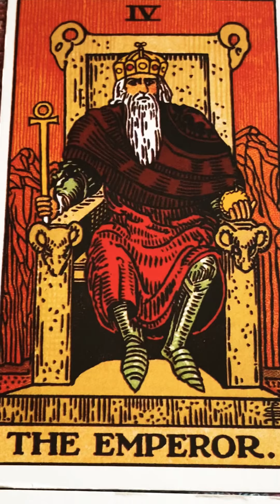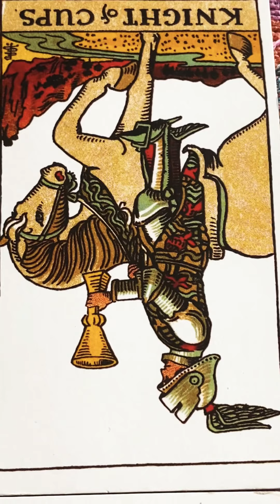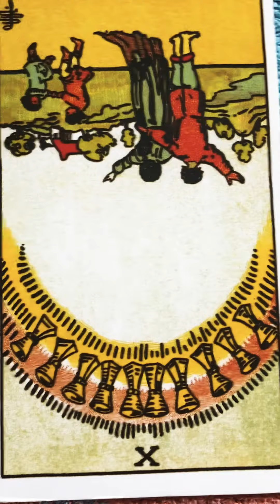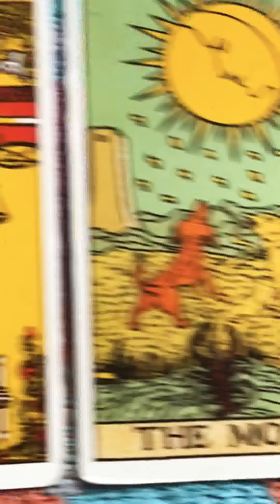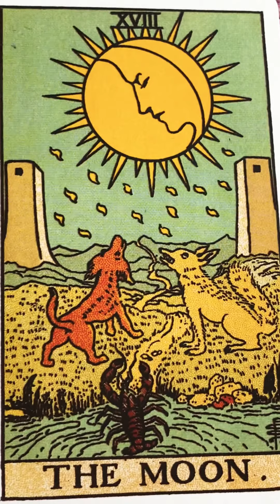PISCES ♓️ NIGHT NURSE CH SONG BY GREGORY ISSACS & TAROT READING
CHANNELED SONG & TAROT READING: £44.44 (Song in this Reading is not owned by me)
QUESTION: £5.55

Cash.app/£Crystaleyes38